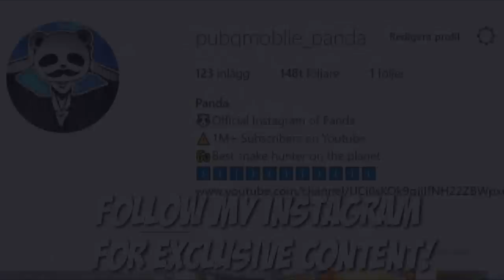LANDING FIRST | 21 KILLS vs SQUADS | PUBG Mobile 🐼